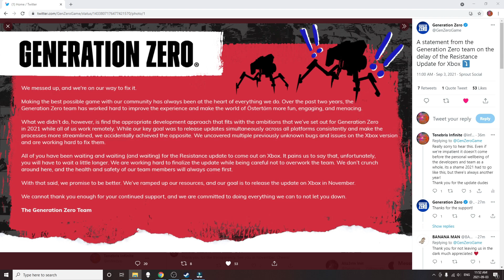Generation Zero / Xbox Update Delayed To November /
Join me in my fight against the machines in Generation Zero!
Welcome to 1980’s Sweden. The local population has disappeared, and machines of unknown origin roam the streets. We'll explore this vast open world to unravel the mystery, perfect our fighting strategies, and prepare to strike back.
We’ll be taking on these robots in an action packed adventure in one of the hardest FPS games to drop in 2019.

Sub if you’re extra awesome!

oh look you found the robot dance party